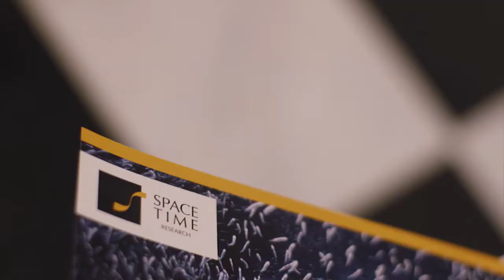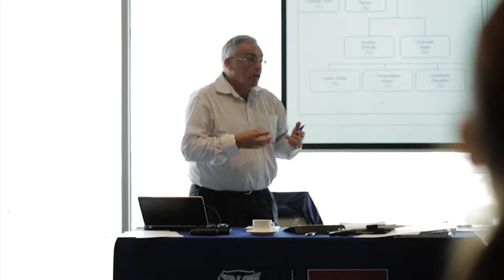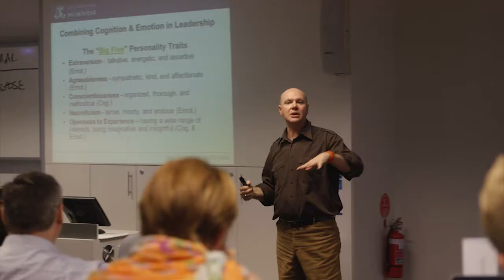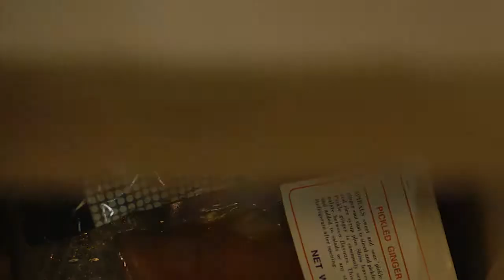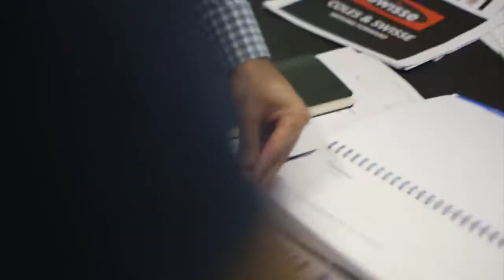The Master of Enterprise